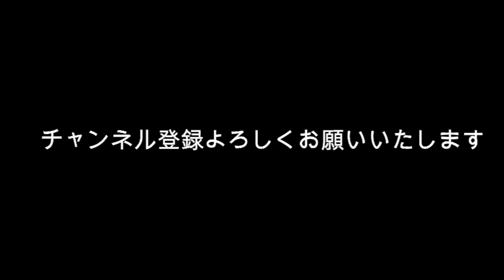佐藤健はローンを組めるの？